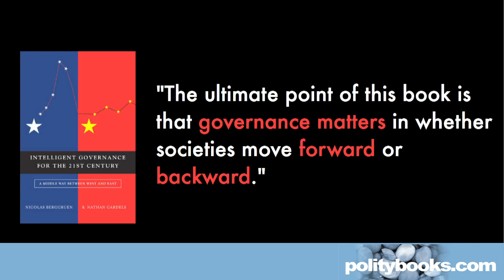Nicolas Berggruen and Nathan Gardels on Intelligent Governance (5)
In the fifth of a series of short films based on the book he co-wrote with Nathan Gardels, Nicolas Berggruen responds to the question, what role do you see for ordinary citizens in your vision of intelligent governance?